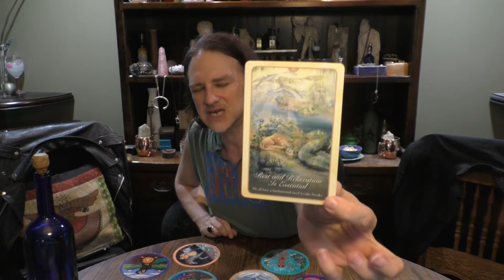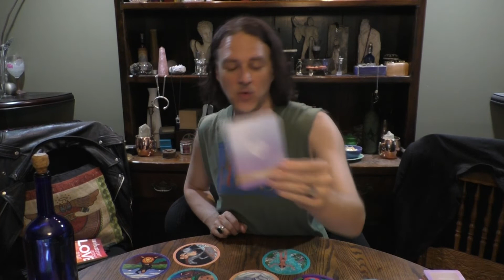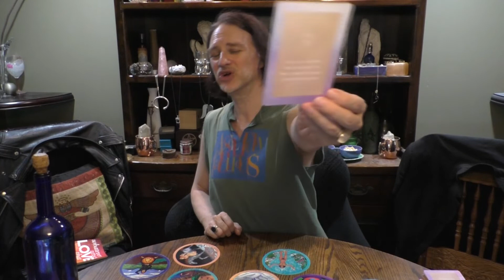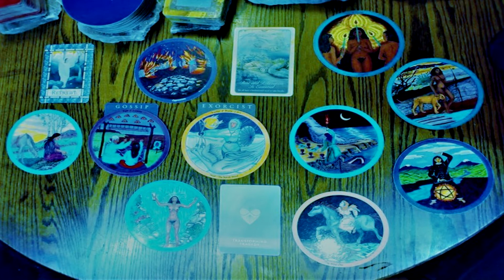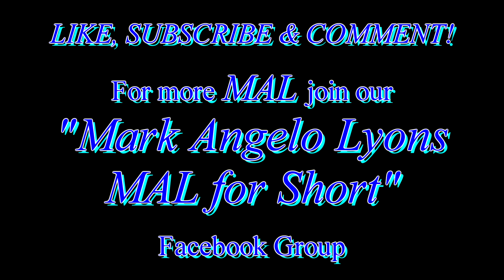PISCES: TIMELESS SOULMATE READ = A GOSSIP & AN EXORCIST CONTRACT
A Timeless Happy, Healthy, Wealthy, Wise, Intimate, Romantic, Sexual. Satisfying Soulmate Read for PISCES Sun, Moon, Rising & Venus signs recorded in JUNE 2020.
SOULMATE: a Soul Contract to 'help each other heal' regardless of the form said relationship takes.
These readings address the parties & aspects of Soulmate contracts manifesting a
happy, healthy, wealthy, wise, romantic, intimate sexual satisfying soulmate contract.

Read on to find out how to book me for a personal read in person
or via Facebook Messenger, Skype or phone. - MAL